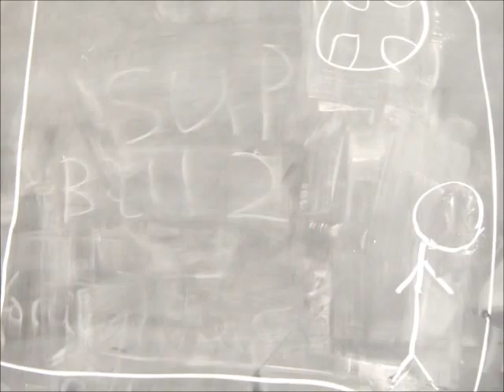super ball 2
This video was made at the Creative Video March Break Camp.